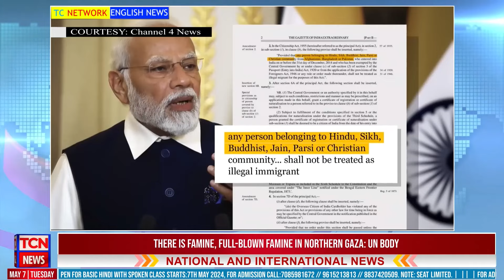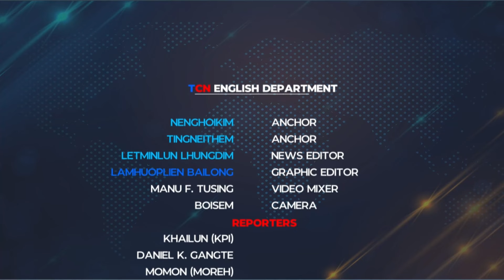07 05 2024 TC Network English News